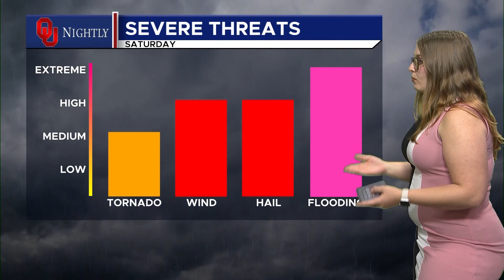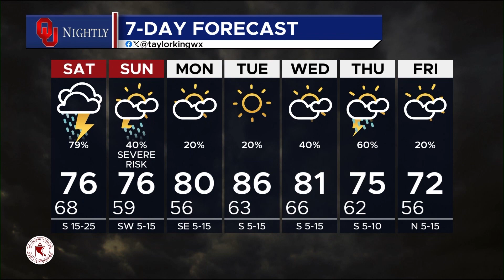Friday Weather Brief April 26, 2024